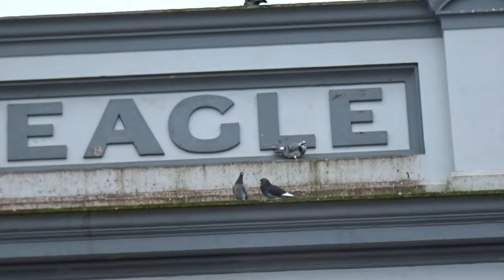Big Pigeon Pier Going Home Celebration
I am home now and I really enjoyed my holiday so much on the Isles of Wight I want to go back there in a few weeks time... The weather was wet and windy everyday so I did do as much filming as I planned, but if I go back there in a few weeks it should be bit warmer by than and I can go to new places to find birds to film... I love it when its warm because everyone in my happier when the sun is out and its a very good time to film birds when there is no wind or rain... Have a lovely day and love all birds.